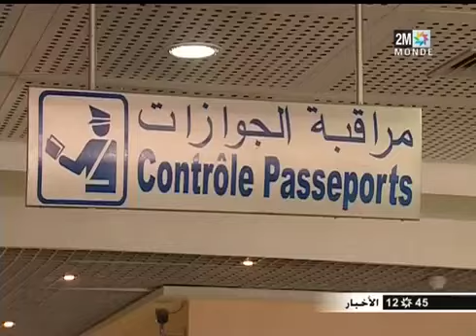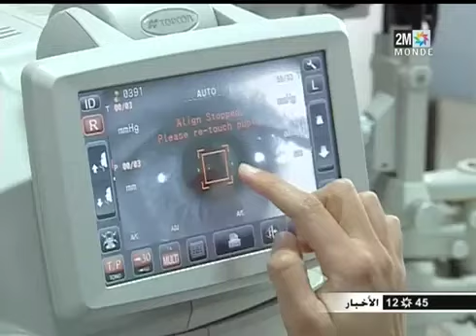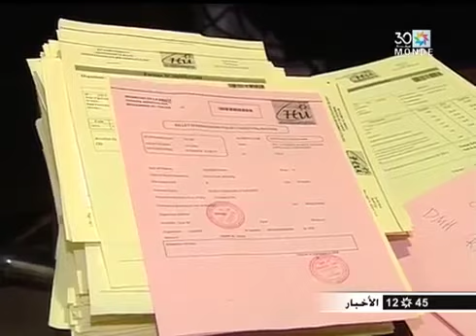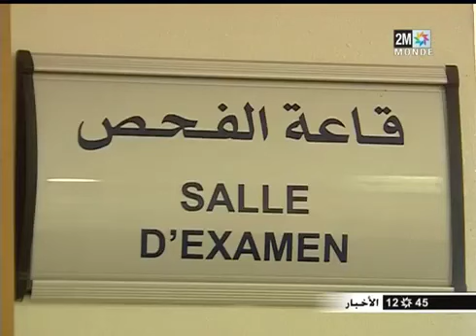2M TV - 2019/04/07 :أخبار الظهيرة للقناة الثانية الأحد